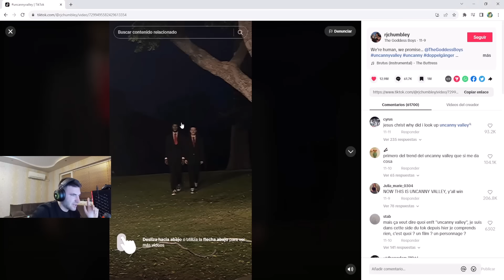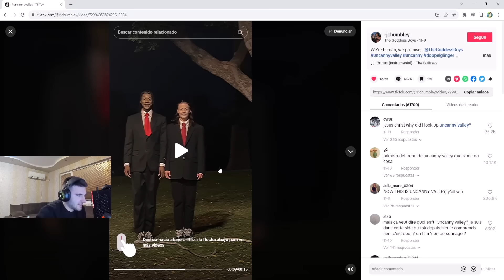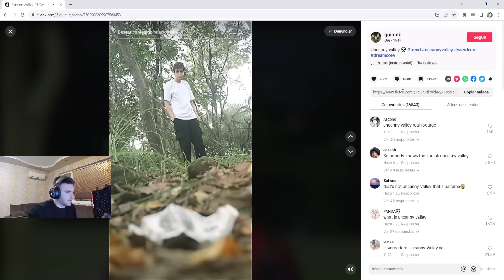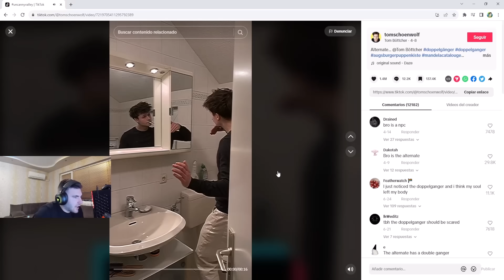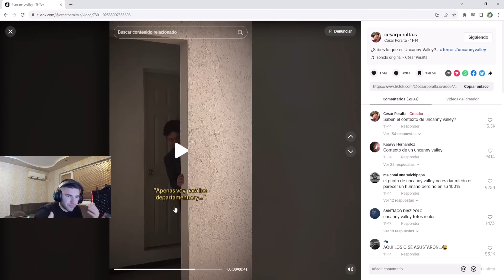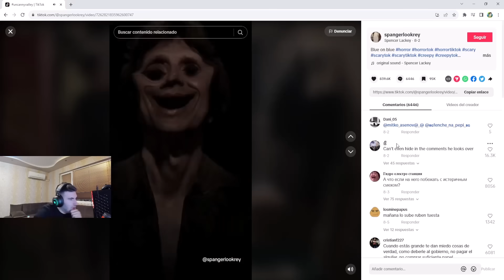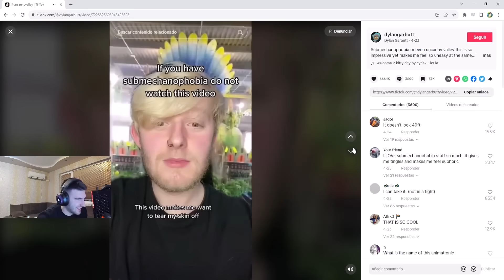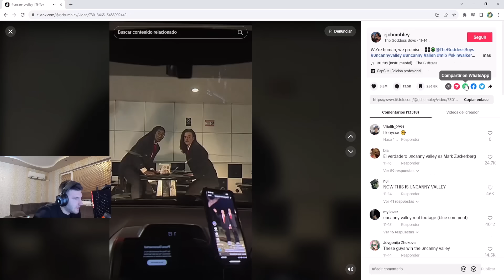АКО ВИДИШ ТЕЗИ ДВАМАТА, БЯГАЙ! | ТИКТОК СТРАШНИ КЛИПОВЕ #3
Помогате много и ако споделяте видеата!